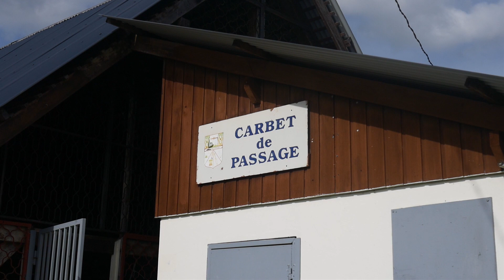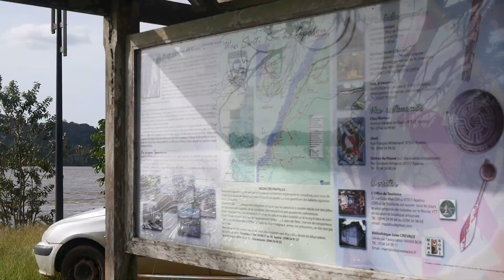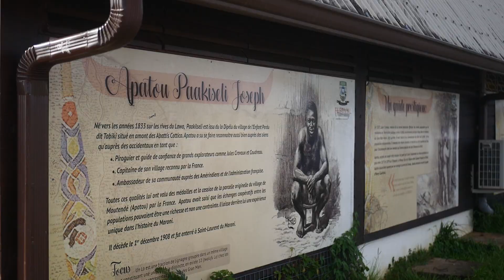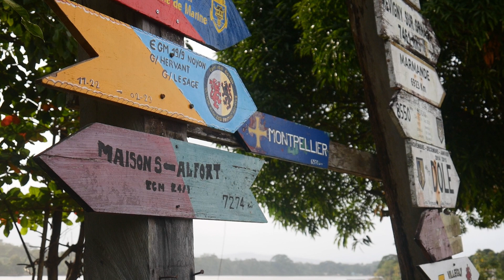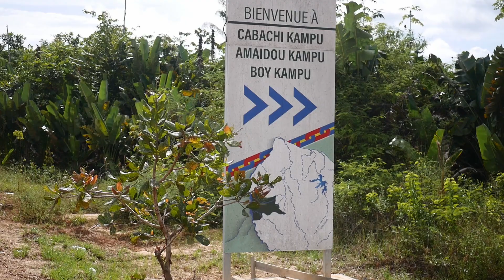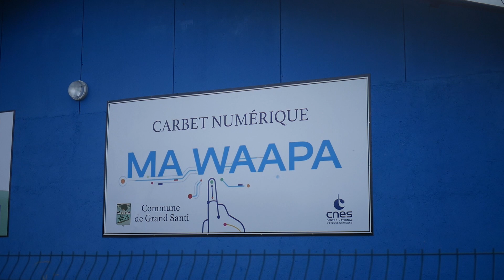🇬🇫 VLOG GUYANE : EN PIROGUE SUR LE MARONI, DE SAINT LAURENT À GRAND SANTI ! 🇬🇫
Toujours en Guyane française, et toujours aux abords du fleuve Maroni, frontière naturelle avec le Suriname ! Et il est temps d'y partir à l'aventure en pirogue direction Grand Santi en amont, et découvrir notamment le bar le plus stylé d'Amazonie ! :D

Musiques utilisées :

- Pandrezz - Feelin Warm
- Provided by Lofi Records

- Refeeld x Project AER – Maybe We’re Still Sleeping

Jaxsyn - Melancolia
Video Link:    • |Musique libre de...

Nymano x Pandrezz - Hometown